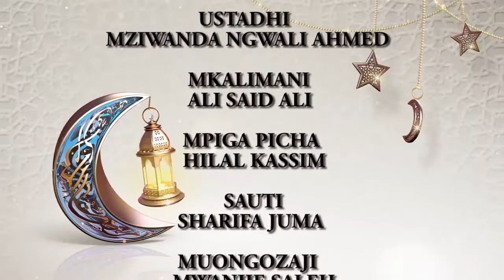FADHILA ZA RAMADHANI NO 1